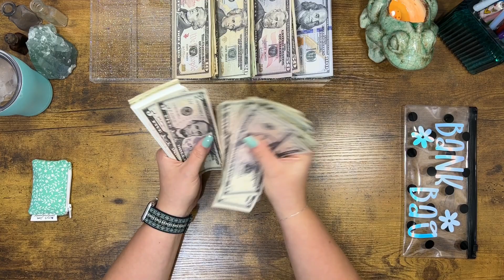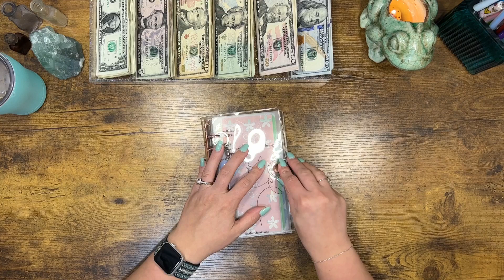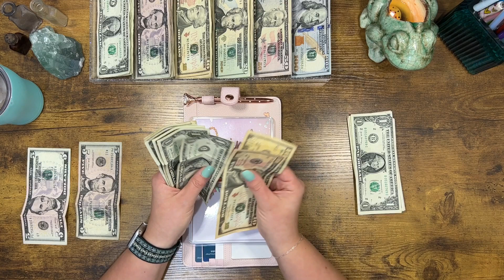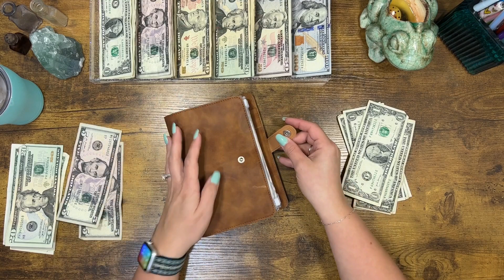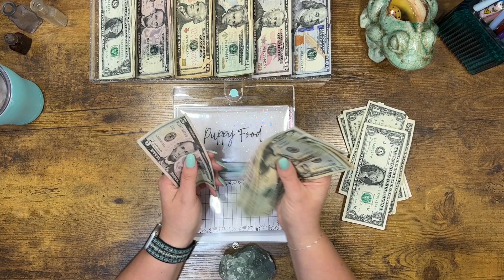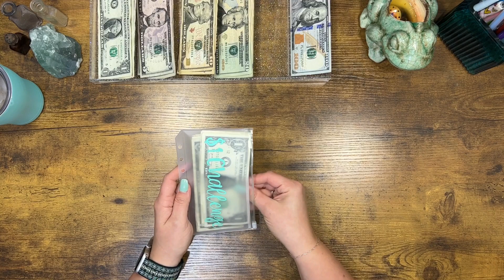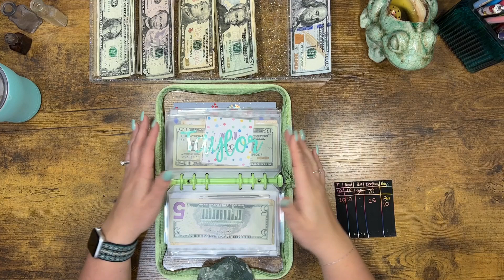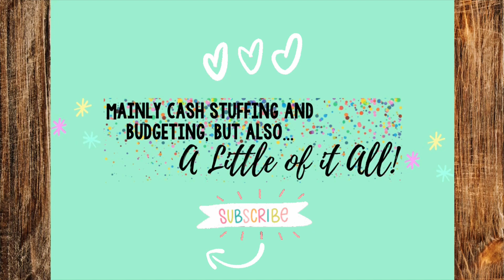CASH STUFFING $1444! | JUNE CHECK #2 | ZERO BASED BUDGET | CASH ENVELOPE SYSTEM | CASH ENVELOPES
Hey friends! Let's stuff June check #2 into our wallets, sinking funds, and savings challenges! Yall are the best!! 💚

*Apps I Use!*:
Fetch
CODE: 6RQRW

Receipt Hog
(Scan receipts, earn points, get gift cards)

InBoxDollars
(Take surveys and scan receipts, earn cash, cash out or get gift cards.

(Take surveys, earn credits)

UpSide
CODE: TAYLOR525634

*My Supplies!*:
Wallet:
Coin Pouch:
Dollar Savings Challenge:
Glitter Zipper Envelopes:
Pink Glitter Envelopes:
Rose Gold Binder, Self Love Dashboard, Gemini Dashboard, Opal Keychain:
Sparkly Green Zipper Binder:
Clear Binder with Mint Green Rings:
Savings Challenges Dashboard:
Don't Give Up Dashboard: